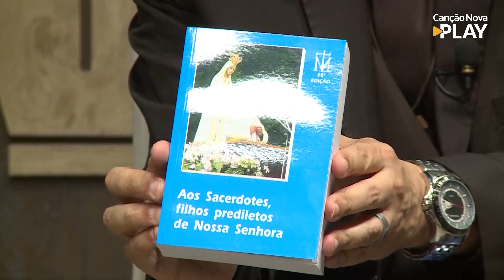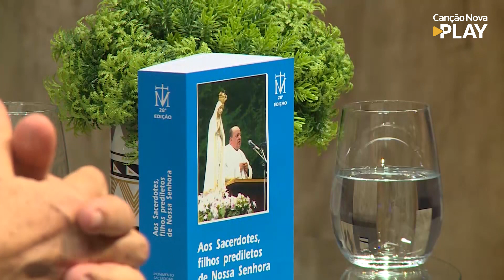Gente de Fé - Testemunho: Otávio Piva (11/10/2022)